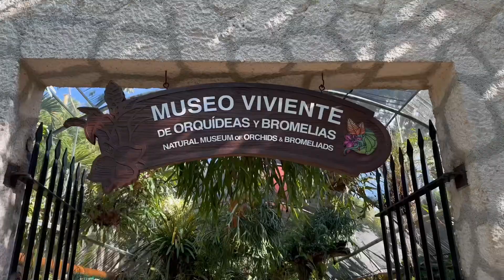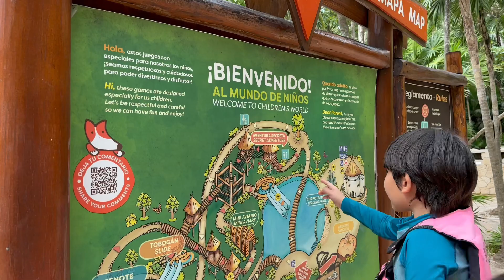Parque Xcaret by México | Trajineras, Puentes y Toboganes | IvanGames Explorando El Mundo de Niños